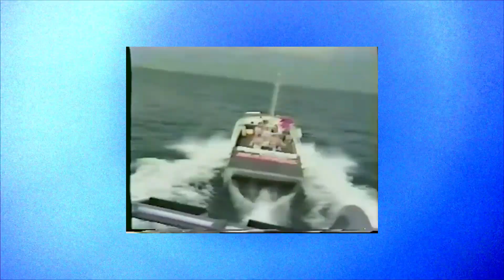DOOMED - 'HOPE'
It's a weird time out there but the guys at Doomed have a slice of HOPE for you in the form of Julian Arteaga, Dan Coller and Felix Prangenberg. Sit back, wash your hands and enjoy 5 minutes from three ultra talented dudes. That ender is grade-a rub your tummy, pat your head guy. Unreal!

Look out for the Doomed Spring/Summer 2020 drop next week!

Filmed by Dan Coller, Julian Arteaga and Luc Flosbach